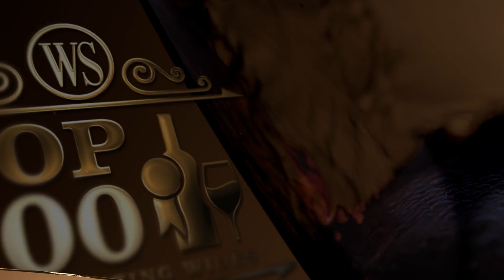Wine Spectator's No. 9 Wine of 2023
When Maison Louis Jadot looked for its first project outside Burgundy, Oregon’s Willamette Valley stood out. That was just 10 years ago, and now Résonance Pinot Noir Willamette Valley 2021 is Wine Spectator's No. 9 Wine of 2023.